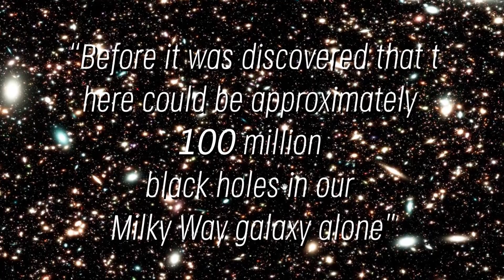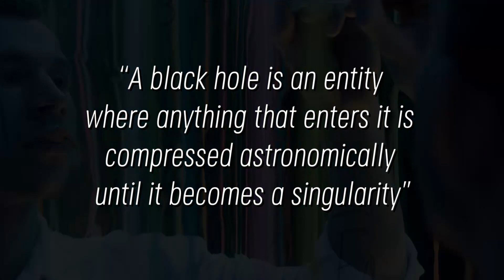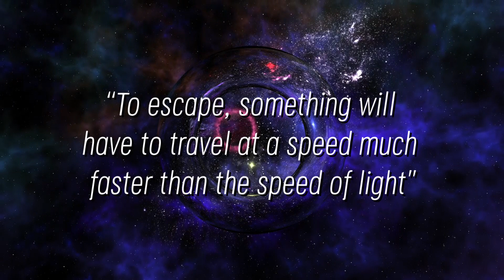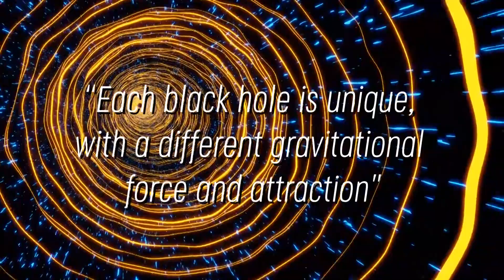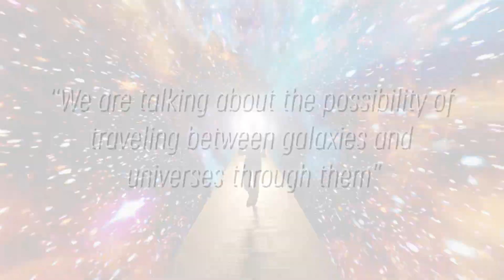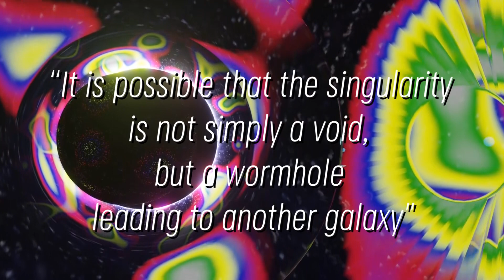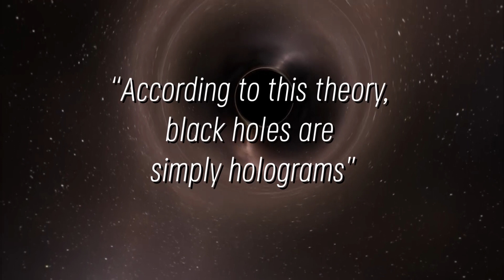James Webb Telescope Finally Sees What's Inside a Black Hole